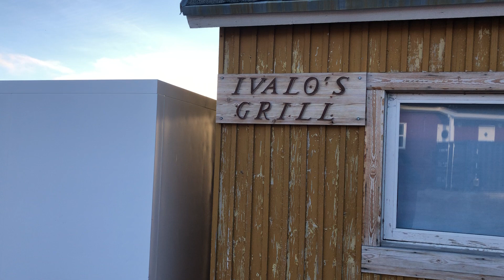EXPLORE GREENLAND - join me on the way to the loneliest burger grill in the world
How far do you have to walk to get a good burger? A burger shop has opened in Ittoqqortoormiit (Greenland), which is almost 500 kilometers away from the nearest burger shop in Iceland. A way that is worthwhile, because the Musk Burger is recommended here.